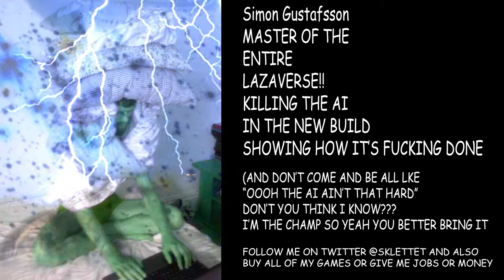LAZA KNITEZ!! SIMON GUSTAFSSON BEATING THE AI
JUST TO SHOW YOU FUNKERS WHO'S BOZZ!!